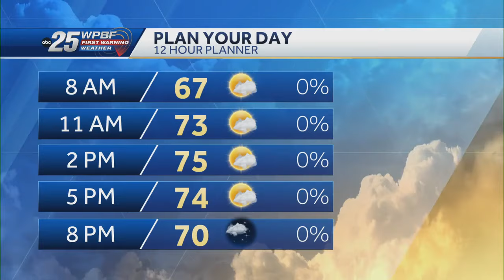News To Go: February 15, 2024